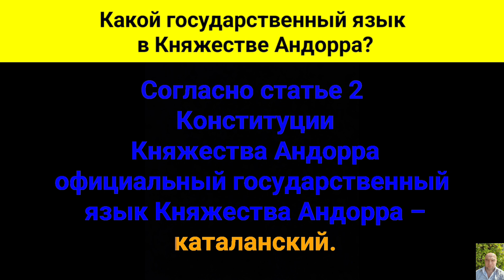Какой государственный язык в Княжестве Андорра?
Согласно статье второй Конституции Княжества Андорра официальный государственный язык Княжества Андорра - каталанский.